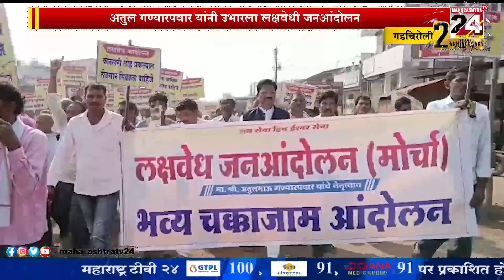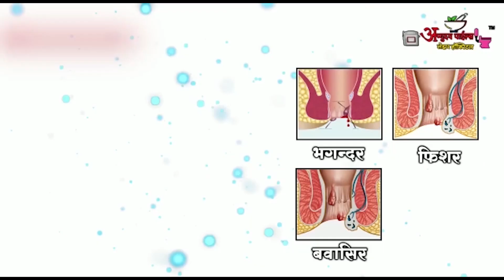गडचिरोली- अतुल गण्यारपवार यांनी उभारला लक्षवेधी जनआंदोलन || 16 DEC 2022